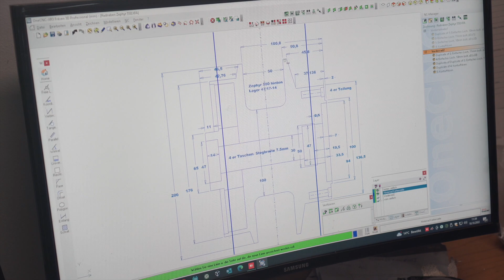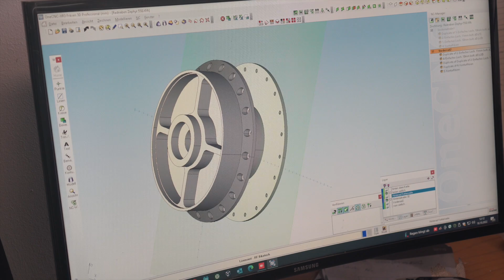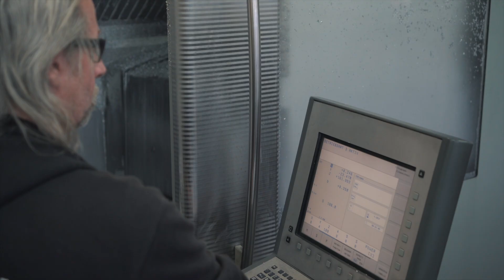Custom-Speichenfelgen | RF-Biketech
Wir stellen Speichenräder/Speichenfelgen für fast jedes Motorrad in allen möglichen Größen her – aber wie genau läuft das ab? Die einzelnen Schritte wie die Herstellung der Radnaben, das Einspeichen oder dem abschließenden Einbau seht Ihr hier am Beispiel einer Zephyr 550 im Video.

00:00 Intro
00:20 Allgemeines zu unseren Speichenfelgen
00:58 Der komplette Ablauf erklärt
01:55 Ausbau der Räder
02:22 Vermessen der Räder
02:48 Können auch breitere Reifen in die Originalschwinge eingebaut werden?
03:26 CAD-Zeichnung der Radnaben und Infos zum Original-Kettenradträger
04:13 Fertigung des Hinterradnaben-Rohlings
04:45 Bearbeitung im CNC-Fräszentrum
05:33 Oberflächenbearbeitung
06:35 Fertigung der Vorderradnabe (Schnelldurchlauf)
06:50 Allgemeines zu unseren Radnaben
07:30 Einpressen der Radlager
07:57 Einspeichen bei SSCyle
09:42 Was stellen wir alles für Speichenfelgen her?
10:24 Welche Radgrößen/Reifenbreiten können wir verbauen?
10:39 Wie bekommen wir die Speichenfelgen dicht?
11:10 Ermittlung der Reifenbreiten
11:52 Einbau der fertigen Speichenfelgen
12:59 Infos zum TÜV-Eintrag